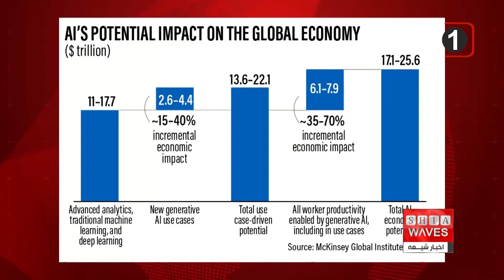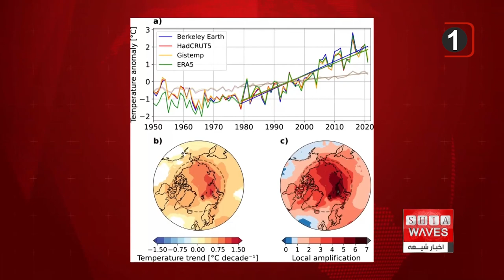نگاهی به چند خبر کوتاه: یکشنبه 12 فروردین ماه 1403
1)وقوع انفجار در حلب سوریه؛ 10 تن کشته و دست‌کم 30 تن دیگر زخمی شدند
2)انفجار در کویته پاکستان یک کشته و 14 زخمی برجا گذاشت
3)سیلاب در شرق افغانستان جان یک تن را گرفت و 50 خانه را تخریب کرد
4)سازمان ملل : سودان به اقدام فوری برای مقابله با گرسنگی نیاز دارد
5)مجمع جهانی اقتصاد: تا سال 2030 هوش مصنوعی حدود 16 تریلیون دلار برای اقتصاد جهانی درآمد دارد
6) یک بررسی: تغییرات آب و هوایی از سال 1979 باعث افزایش دوره های موج گرما شده است